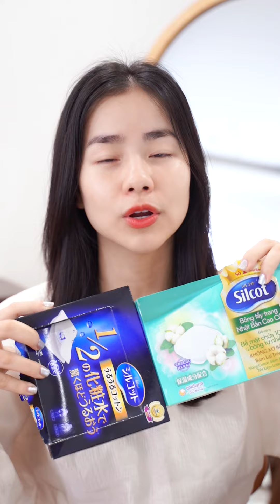Top 7 Bông Tẩy Trang Hot Hit Nhất ♡ Quin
SẢN PHẨM MÌNH SỬ DỤNG TRONG VIDEO 💜

➫ Store: 8 B14 Phạm Ngọc Thạch, Đống Đa, Hà Nội

Cả nhà ơi dù video được tài trợ hay không được tài trợ thì Quin luôn stay true với chất lượng sản phẩm để đưa đến mọi người những review chân thực nhất. Quin sẽ không không bao giờ giới thiệu, tung hô quá lời để khuyên mọi người dùng 1 sản phẩm không tốt.
Đây là công việc cũng là đam mê của Quin.
Quin mong mọi người không quá ác cảm với quảng cáo, một sản phẩm tốt được đưa tới tay người tiêu dùng là việc nên làm mà, đúng không?
Cảm ơn mọi người luôn ủng hộ Quin, Quin trân trọng những tình cảm này và sẽ cố gắng cho ra nhiều video tốt hơn nữa nhaaa.
Much love!